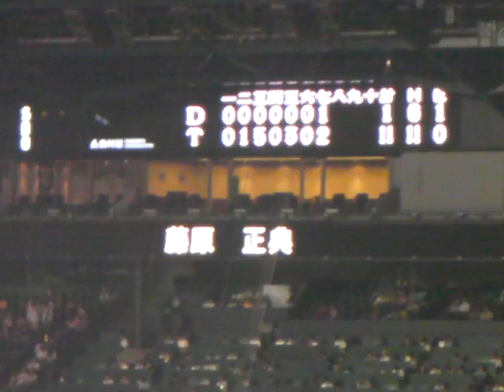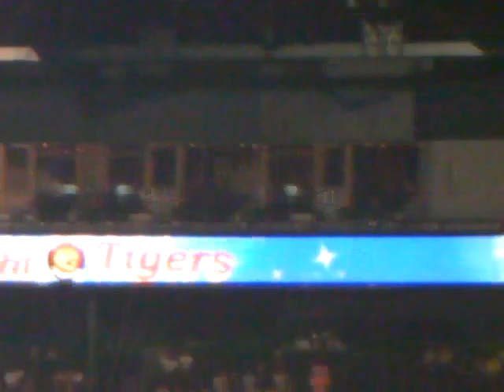10/06/29 阪神vs中日 ８回オモテ＆阪神ドラ２ルーキー、藤原正典初登板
２０１０年６月２９日阪神vs中日（甲子園）８回オモテの中日の攻撃の様子です。あと、２００９年ドラフト２位入団した阪神・藤原正典の初登板です。
１．荒木、２．英智、３．森野、４．和田、５．ブランコ、６．野本 vs 投.藤原－捕.城島